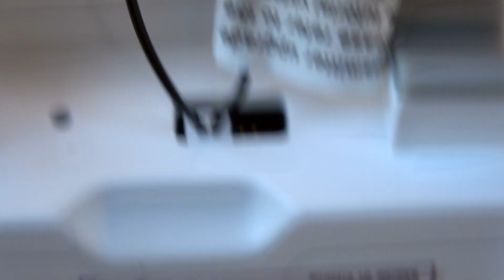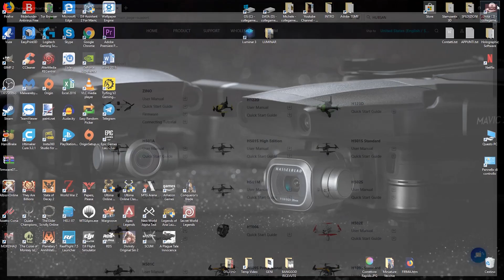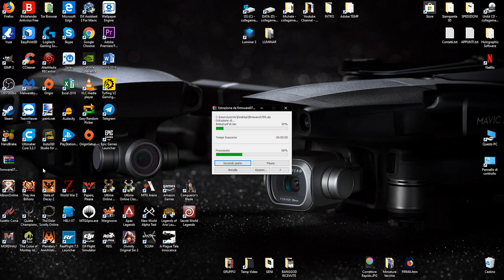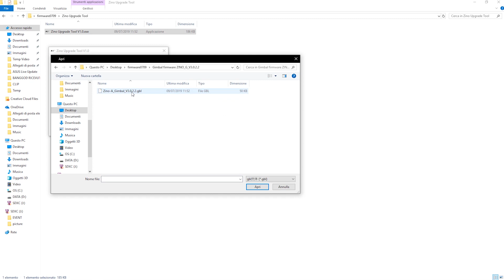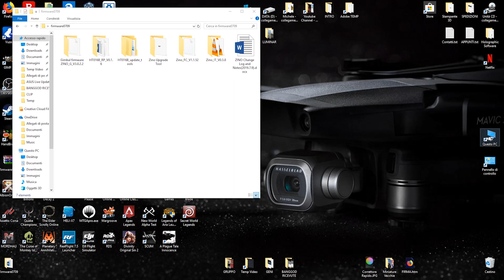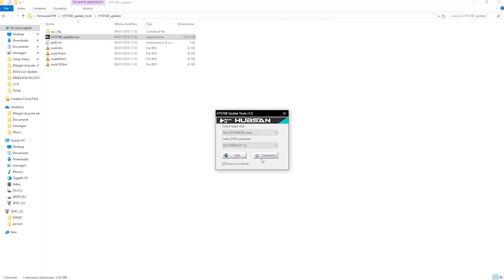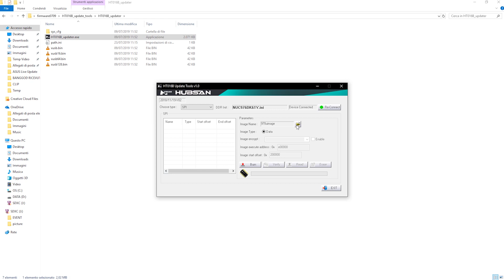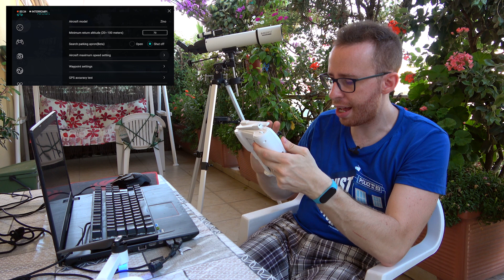HUBSAN ZINO - Come AGGIORNARE il FIRMWARE del DRONE e RADIOCOMANDO! - GUIDA ITA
TUTORIAL AGGIORNAMENTO SICURO DRONE HUBSAN H117S ZINO (Flight Control, Gimbal, CAM FPV) e Radiocomando HT016B!

3:14 - SCARICARE FILE AGGIORNAMENTO
4:12 - AGGIORNARE FLIGHT CONTROL
6:45 - AGGIORNARE GIMBAL
8:42 - AGGIORNARE CAM FPV
11:44 - AGGIORNARE RADIOCOMANDO
16:26 - VERIFICARE AGGIORNAMENTI ESEGUITI

HUBSAN ZINO (BANGGOOD)

Coupon (VALE PER TUTTE LE VERSIONI, SE NON FUNZIONA ENTRA SU TELEGRAM O CHIEDI NEI COMMENTI): BGH117SCN

►HUBSAN ZINO (BANGGOOD)

Coupon: BGH117S (VALE PER TUTTE LE VERSIONI, SE NON FUNZIONA ENTRA SU TELEGRAM O CHIEDI NEI COMMENTI)

►HUBSAN ZINO (AMAZON)

►ACCESSORI (BANGGOOD)

►ALTRI DRONI (BANGGOOD)

►ALTRI DRONI (AMAZON)

Nota: NON sono responsabile di eventuali malfunzionamenti derivanti da una errata esecuzione di questa guida.

🔧 ATTREZZATURA UTILIZZATA 🔧

📷 DJI OSMO POCKET (BANGGOOD)